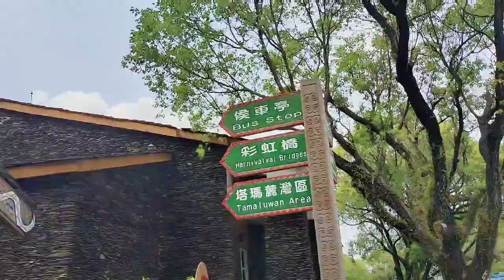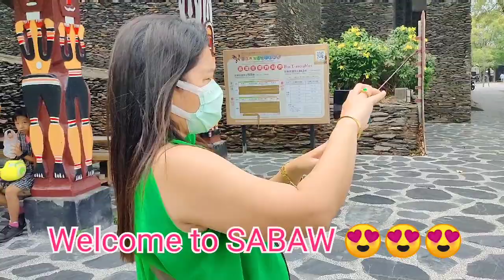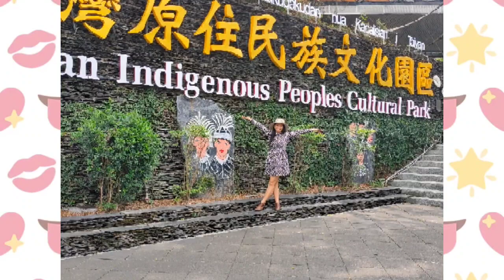THE BEAUTY OF SANDIMEN | PINGTUNG COUNTY, TAIWAN Jeferlyn'29 Vlogs